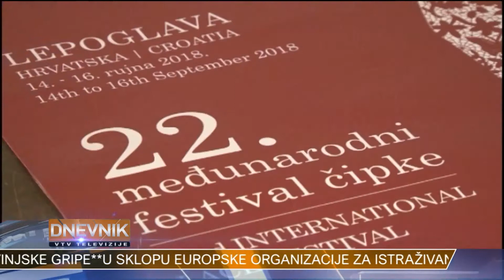BAJKOVITA KRALJEVSKA ČIPKA TEMA JE OVOGODIŠNJEG MEĐUNARODNOG FESTIVALA ČIPKE U LEPOGLAVI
Lepoglava će i ove godine u rujnu biti čipkarsko središte svijeta. Naime, od 13. do 15. rujna u Lepoglavi će se održavati 23. Međunarodni festival čipke.
Pripreme za Festival već su počele. Uz datum održavanja, Organizacijski odbor festivala obznanio je da će tema Festivala biti "Bajkovita kraljevska čipka", a zemlja partner Kraljevina Španjolska. Međunarodni festival čipke centralna je kulturna manifestacija Grada Lepoglave kojom se predstavlja kultura i baština grada koji se zahvaljujući lepoglavskoj čipki nalazi na prestižnoj UNESCO-voj listi.